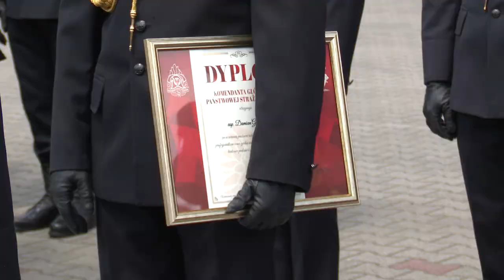Strażacy odznaczeni 28.05.2024